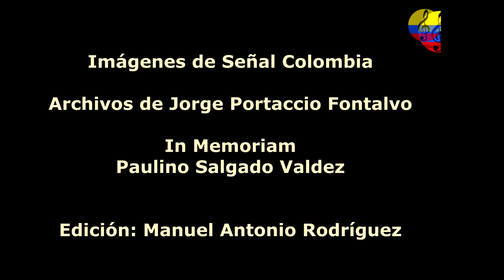Compañía artística colombiana, homenaje a Batata, IV parte, Bogotá, 2004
ESPERANZA BIOHO PEREA, Directora de la Fundación Cultural Colombia Negra. Su verdadero nombre es Esperanza Perea, pero adoptó el apellido de Benkos Biohó, uno de los primeros líderes negros, que vivió en el palenque de San Basilio, cerca de la ciudad caribeña de Cartagena de Indias, en el siglo XVII. Nació en Condoto (Chocó, República de Colombia) y desde los 4 años de edad inicia su formación artística. En la búsqueda de un lenguaje para su propia danza, la lleva al estudio del arte dramático, artes plásticas, ballet clásico, danza moderna, danza africana, afrocubana y jazz. Su trayectoria de bailarina es mucho más larga que la de pintora, que comenzó en forma en 1979, cuando llegó a Bogotá. Al terminar su bachillerato en Cali, tenía la idea de ser actriz o antropóloga. La primera idea la realizó entrando a estudiar teatro con los Comunes, bajo la batuta de Alejandro Buenaventura, donde estuvo cinco años. La segunda, decidió hacerla al mismo tiempo, por su cuenta y en la práctica. En 1975 organizó un grupo de estudio e investigación para satisfacer su interés por conocer sus raíces. Revistas, enciclopedias, libros..., todo lo que hablara del África pasaba por sus manos. Es un afán por descubrirse y fortalecer su personalidad, que todavía no se calma. · Directora de la Fundación Cultural Colombia Negra · Gerente general de los Encuentros Internacionales de Expresión Negra, Directora y Fundadora de la Compañía Artística Colombiana (Otrora Colombia Negra) desde 1978 · Consultiva de las Comunidades Negras
· Licenciatura en Artes Tradicionales en la Academia de la Corporación Folklórica Colombiana y especialista en gerencia y gestión cultural de la Universidad del Rosario de Bogotá D.C. Esperanza Biohó y la Fundación Cultural Colombia Negra han hecho aportes puntuales a la Nación Colombiana y en especial al patrimonio cultural afrocolombiano, entre los cuales se resalta:
El Encuentro Internacional de Expresión Negra es un evento eminentemente popular, que se viene realizando desde 1985 en calles, plazas, teatros, centros comunitarios, iglesias, salones comunales y Casas de Cultura. Está dirigido a la comunidad en general, favoreciendo a los estratos 1, 2 y 3. El encuentro busca la “difusión y la visibilización de las prácticas artísticas, económicas y la legislación de las comunidades negras, afrocolombianas, raizales palenqueras, todo esto en busca de promover la convivencia pacífica y la disminución de la discriminación racial